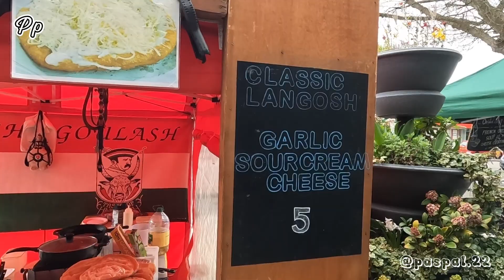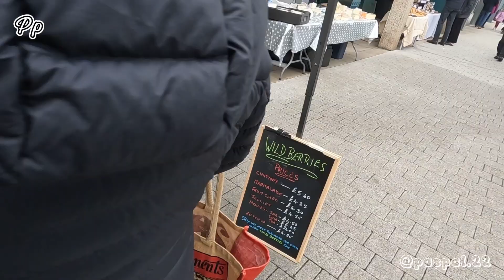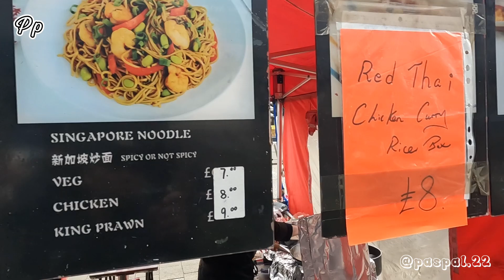Belanja Di Pasar PKL Oxford, Inggris | Sammertown Farmers Market Hanya Ada Di Hari Minggu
Hai teman2 semua, di video kali ini :

Belanja Di Pasar PKL Di Oxford, Inggris | Sammertown Farmers Market Hanya Ada Di Hari Minggu

Follow instagram kita di @paspal.22

Terima kasih sehat selalu

Orang indonesia di inggris
Museum dinosaurus
Oxford inggris
Universitas of Oxford
Oxford city centre
London
Ikon kota oxford
Tempat wajib di kunjungi di oxford
Review makanan di luar negeri
Vlog di inggris
Cek harga makanan indonesia di luar negeri
Daily life di luar negeri
Daily life
Biaya hidup di oxford inggris
Tempat unik di oxford
Sisi lain kota oxford inggris
Tanaman hias di oxford
Tanaman di musim semi
Flower in spring